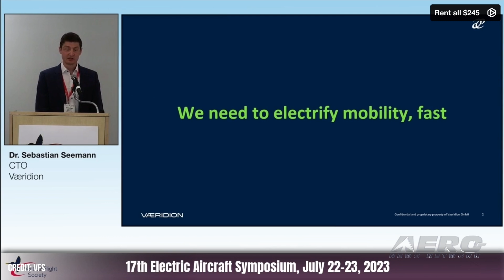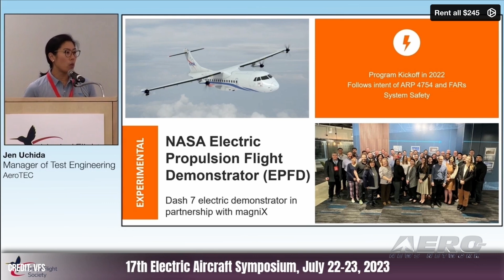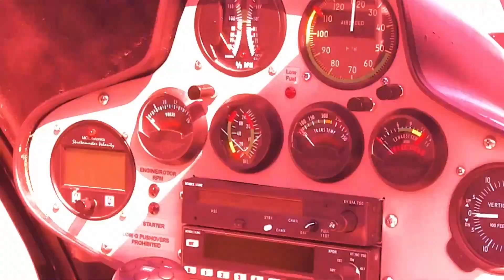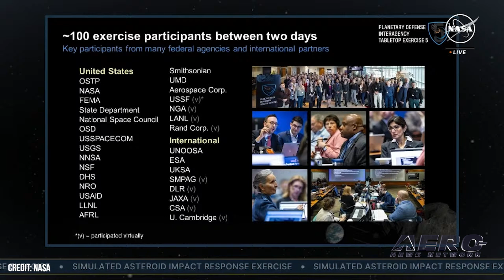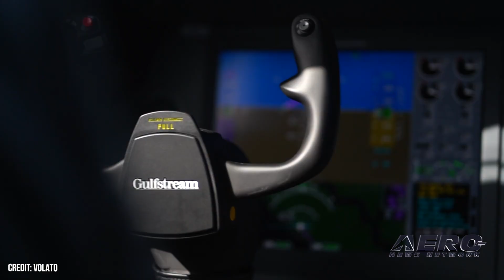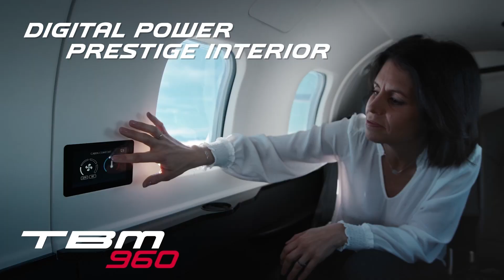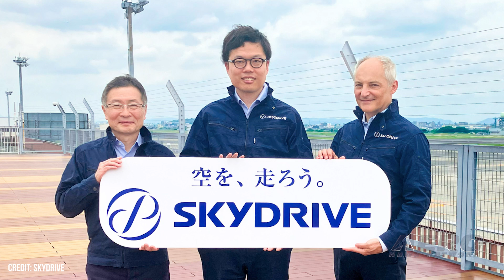Airborne-NextGen 06.25.24: eAircraft Symposium, JUMP 20, SkyDrive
Also: Chute Seals, Asteroid Exercise, Wisk Expands, SmartSky

The Vertical Flight Society is on track for the biggest electric aircraft development conference yet, with more than 40 speakers set to present at the 18th Annual Electric Aircraft Symposium (EAS). It will once again be held in Oshkosh, Wisconsin, with support for remote attendance. AeroVironment pulled off a demonstration of its JUMP 20 uncrewed aircraft system using a heavy fuel engine, expanding the capabilities and interoperability of the platform in the world of military logistics. The firm successfully bore out the utility of the JUMP 20 with the 'heavy fuel' engine, a more omnivorous little mill that allows the aircraft to run on a wider range of fuels. SkyDrive submitted its US type certificate application for the 3-seater eVTOL it's been working on, mirroring its work with Japan's Civil Aviation Bureau in their home market. With their experience working on certification back home, SkyDrive has started off the American type certification process stateside, anticipating completion sometime after its JCAB approval in "2026 or later". All this -- and MORE in today's episode of Airborne-NextGen!!!

Airborne-NextGen 06.25.24 is chock full of info in this Weekly News Episode, Tuesday, June 25th, 2024... Presented by Aero-TV veteran videographer and Airborne Hosts Holland Lee, Sophie Hurlock, Brianne Cross, Christopher Odom, and Laura Hutson, and is supported by ANN CEO/Editor-In-Chief Jim Campbell, and Chief Videographer Nathan Cremisino, this episode covers:

Vertical Flight Society's 18th Annual Electric Aircraft Symposium Leads into OSH
AeroVironment Demos JUMP 20 on Jet-A
SkyDrive Applies for US Type Certification
US Parachute Association Moving Forward on NextGen Parachute Seals
NASA Busts Out Some Tabletop Gaming for Asteroid Exercise
Wisk Expands Houston Prospects
Volato Chooses SmartSky for Internet Provisions